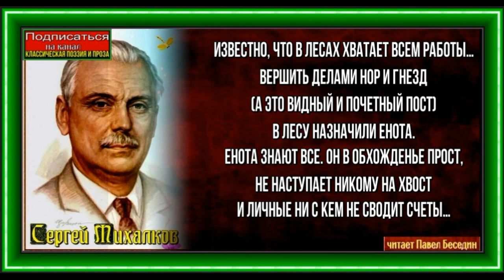Енот да не тот ,Сергей Михалков ,Басня, читает Павел Беседин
Известно, что в лесах хватает всем работы…
Вершить делами нор и гнезд
(А это видный и почетный пост)
В лесу назначили Енота.

Енота знают все. Он в обхожденье прост,
Не наступает никому на хвост
И личные ни с кем не сводит счеты…

Но вот
Проходит год.
Что видят зверь и птица?
В лесу порядка нет, хоть правит в нем Енот!
Кругом что только ни творится —
Он даже ухом не ведет!

А если, случаем, кому и доведется
С ним говорить, – тому готов ответ:
«Не время», «Обождем», «Проверим», «Утрясется».
Где надобно решать, Енот ни «да», ни «нет».
Заохал, застонал лесной народ:

«И как могли мы ошибиться?
Енот – не тот!
Куда уж Суслику с нуждой к нему пробиться,
Когда Медведь – и то семь дней приема ждет?
Не тот Енот. Не тот!»

«Да, – с горечью вздохнув, заметил кто-то, —
Скорей дойдешь, пожалуй, до Орла,
Чем до Енота!
А у Орла куда важней дела!..»